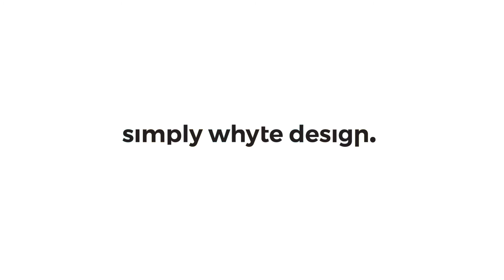Logo Reveal for Simply Whyte Design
Our very own logo reveal, Simply Whyte Design.